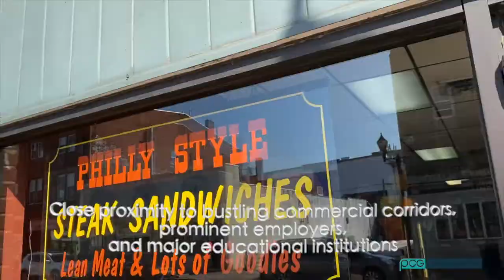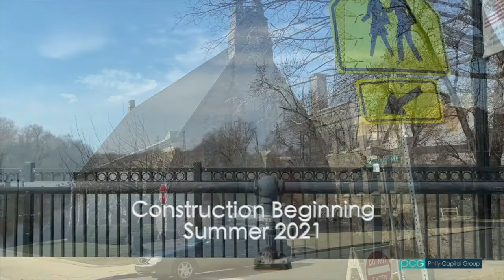Bound Brook Neighborhood & Site Tour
Join us for a quick tour through Bound Brook, NJ. Future site of PCG's next construction project, "The Hopkinson." The building will consist of 64 residential units with street-level commercial/retail space.

PCG has collected four premium parcels located just one block from the Bound Brook Train Station to build a five-story, 64-unit
 multifamily mixed-use apartment building (“The Hopkinson”). The location between 18-34 West Main Street in Bound Brook, New Jersey provides
ease of access to regional transportation, major employment centers, and nearby lifestyle amenities. The Project stands to benefit from several incentives in
 Bound Brook including a 20-year tax PILOT (payment in lieu of taxes), an Opportunity Zone designation, and an extensive Borough redevelopment plan
which is well underway.
 The Bound Brook project provides investors with an opportunity to build an exciting community-defining cornerstone property in a transit-oriented,
 up-and-coming location that is currently attracting significant private investment.